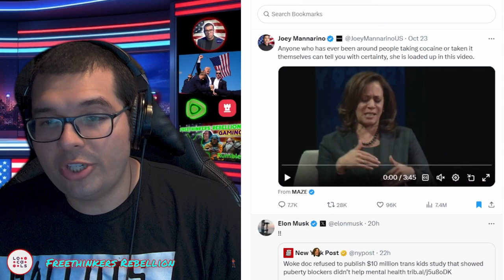Does Kamala Harris have a drug problem?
A video surfaces showing Kamala Harris with very strange behavior and a whistleblower reveals the white house drug scandal may be related to her rather than the assumed Hunter Biden. The left and media has always deemed Trump guilty until proven innocent. He has always proven himself innocent. I am done with the double standard. We play by their rules now.
PROVE SHE IS CLEAN!

YouTube Demonetized the channel. Please follow on RUMBLE for full LIVESTREAMS
News and Gaming channels👇

Jeff D.

Jeff D.
525 Tribble Gap Rd.